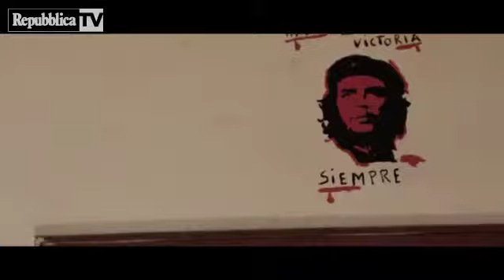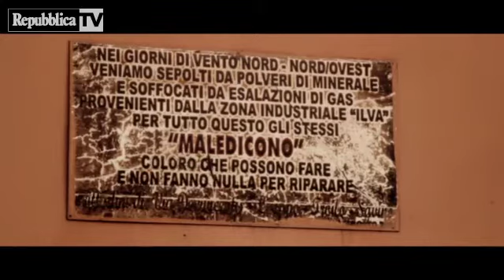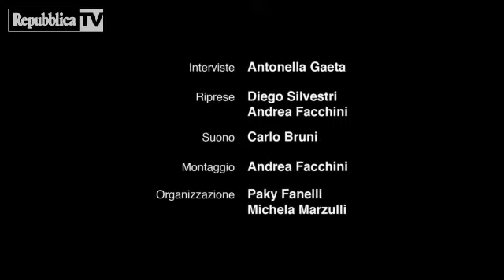Viv@voce. ILVA: Pippo Mezzapesa "SettanTA"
Taranto, rione Tamburi, a due passi dall'Ilva. Una giornata particolare raccontata dal regista pugliese Pippo Mezzapesa nel documentario breve realizzato per Repubblica.it. Nel cuore delle case-parcheggio che respirano ogni giorno da vicino i veleni della fabbrica: "Chiediamo tre cose: salute, ambiente, lavoro". Enzo "Baffone" ogni giorno invita i tarantini a giocare i numeri di una riffa del tutto particolare. "SettanTA" è uno dei numeri tirati a sorte in una città con cui sono in troppi ad aver giocato.

VIDEO di
repubblica.it